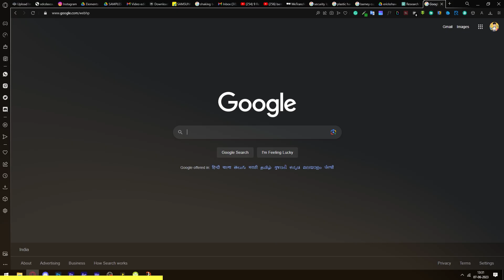5 Daily Fashion hacks to look OUTSTANDING! 😍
🔴 In  today’s video Lakshay will talk about 5 amazing fashion hacks and budget fashion for indian men. If you have collar stays hack shoe hacks and hanger hacks.
If you are facing any problems related to fashion and diy this video is definitely gonna help.

🟢 The Gabru Life (former Urban Gabru Men’s Lifestyle) is the oldest men’s lifestyle channel on YouTube. Stay sexy, stay stylish, be a Gabru!

1. Star Work Clothes Hangers, Wooden Hangers Ultra Thin Space Saving Non-Slip Hangers Velvet Hangers Suit Hangers Ideal for Everyday Standard Use, Clothing Hangers (6)

2. GUSTAVE Men's Shirt Stays Adjustable Elastic Shirt Garters with Locking Non-Slip Clips

3. Shree Gold 500 Pieces Collar Bones Stiffeners Stays Inserts for Men Women Formal Dress Shirts Plastic White 2.5''(100pcs) 2"(200pcs) 1.5"(200)

4. 50 Metal Collar Stays in a Divide Box (24 - 2.2" & 26 - 2.5")

5. VEGA Pro Touch 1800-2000 Watts Professional Hair Dryer with 2 Detachable Nozzles (VHDP-02)

6. Jockey Men's No Show Cotton Socks (Pack of 2) 7099_Black_Free Size